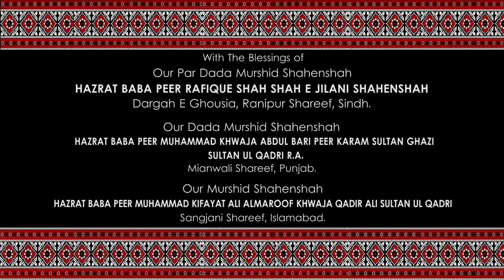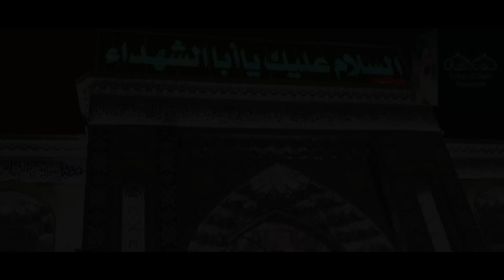ALI MOLA ALI DAM DAM | Sindhi Version | 2019 | Sultan Ul Qadria Qawwal.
ALI MOLA ALI DAM DAM Sindhi Version By Sultan Ul Qadria Qawwal.
To Set This As Your Ring Back Tune For Mobilink Jazz & Warid, Please Dial:
*2301*RBT Code#  (for eg: *2301*485638# )

485637
Shah E Mardaan Sher E Yazdaan

485638
Ali Nu Yaad Karo

485639
Nabi Da Pyara Ali Noor Ala Noor

485640
Rab Da Ay Sheyr Uchi Ali Di Ay Shaan

Or Download JazzTunes App for Android & iOS to Get it for Free.

Audio: Sultan Ul Qadria Studios.

Keep Supporting Sultan Ul Qadria Qawwal.